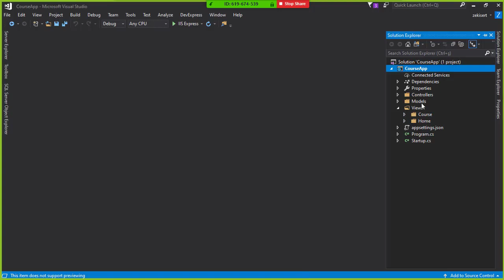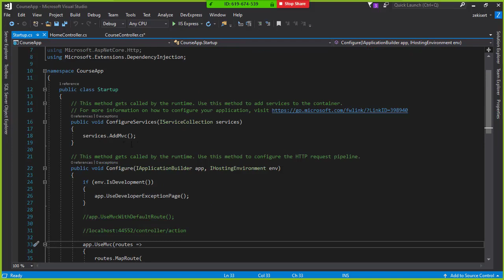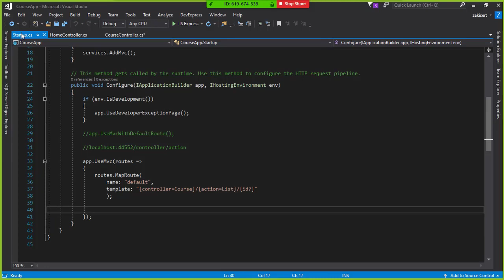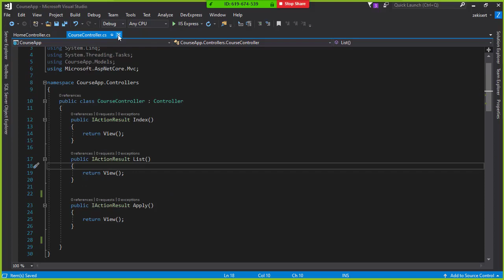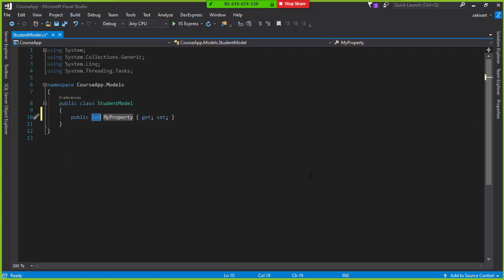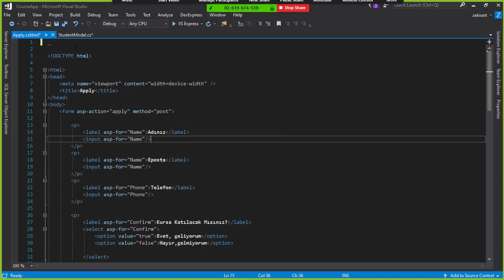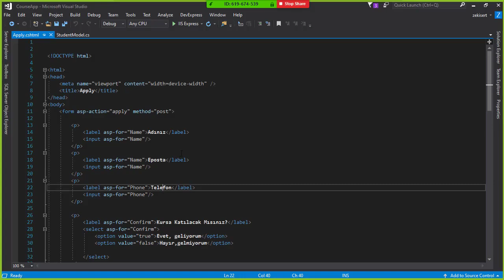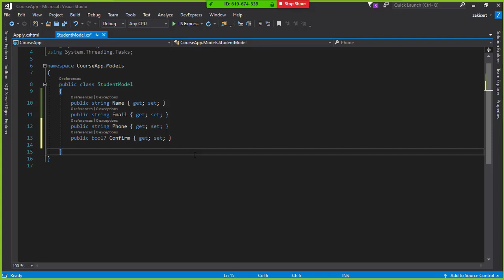Student Model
Kurs Projemize Student Model oluşturarak devam ediyoruz.

Online Eğitimlerimize Katılmak İster Misin?